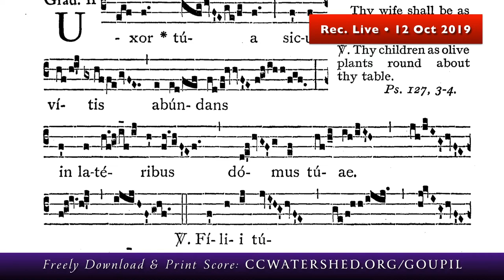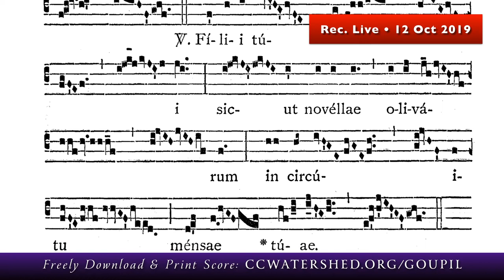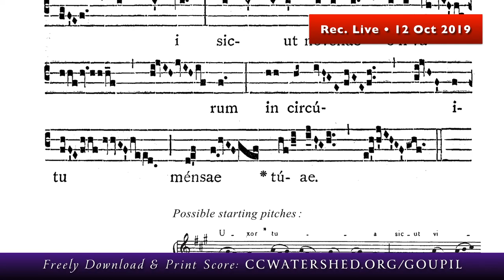GRADUAL • Nuptial Mass (1962) — “Pro Sponso et Sponsa”